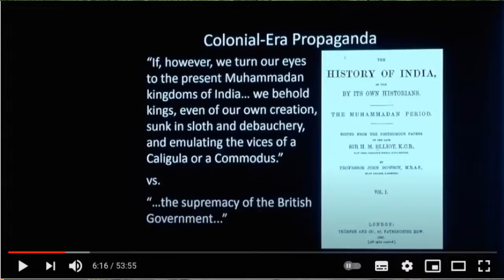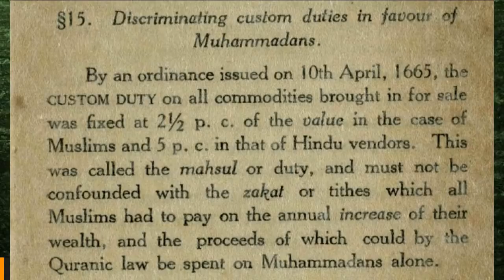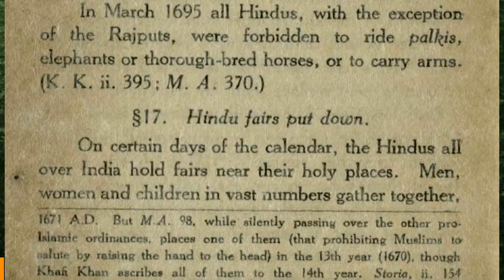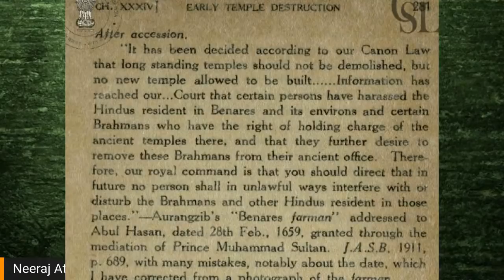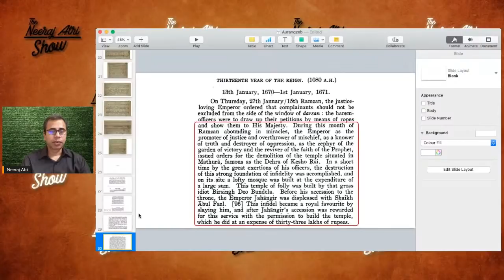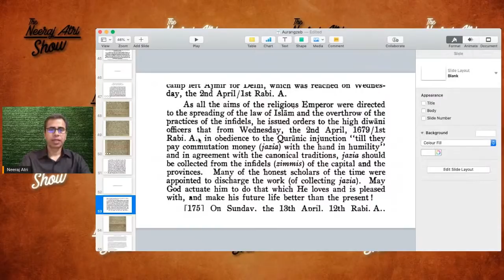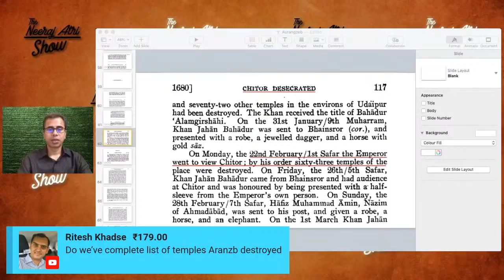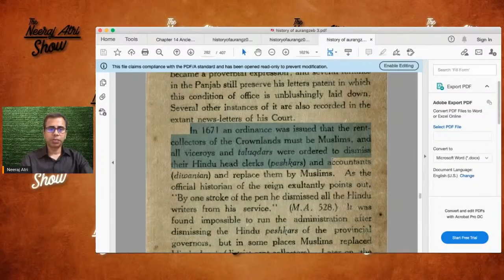9AM LIVE | Audrey Truschke's claims | Aurangzeb | Despot or Misunderstood? Historian/Distorian?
Not long ago, western Universities had a reputation of being academically honest. A high degree of integrity was associated with their scholarship. If they are producing and employing persons like Audrey Truschke, this reputation is bound to take a hit.
To support via Bank transer
IFSC - UBIN0530930
SWIFT - UBININBBCHA

Download links for books:-